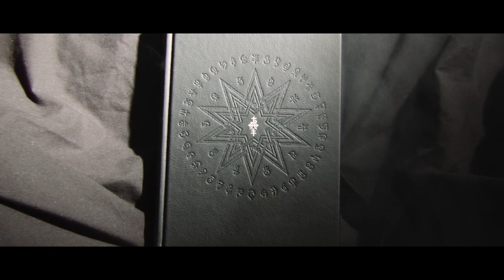My Video Cameras | Ex1 | BMPCC | 5D Mark II | GH5 | z90 | Hero 9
A showcase of all my video cameras:
00:00 - Intro
02:25 - Black Magic Pocket Cinema Camera (Original)
06:09 - Song Handycam
07:00 - JVC Handycam
07:30 - Canon 5D Mark II
09:04 - GoPro Hero 9
11:18 - Sony Ex-1
17:03 - Sony z90
21:34 - Panasonic Gh5